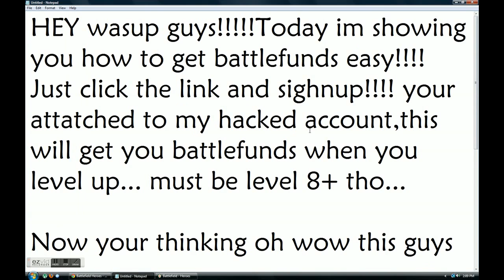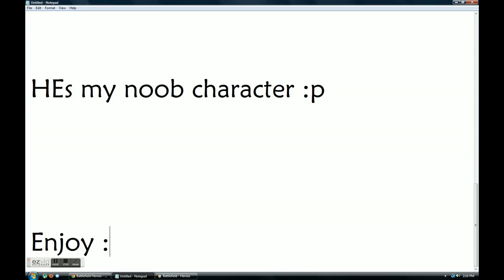BATTLEFIELD HEROES_EASY BATTLEFUNDS HACK!!! WORKING 2012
HEY guys this is my link to my hacked account!! just get to level 8+ and we can both start earning! This is hacked just watch the vid!!